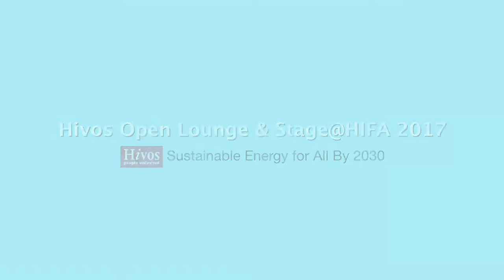Why Green Energy Matters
Top Zimbabwean online personality, Rolland Lunga, interviewed Hivos Southern Africa Green & Inclusive Energy Manager, Reginald Mapfumo, on why  green energy matters.